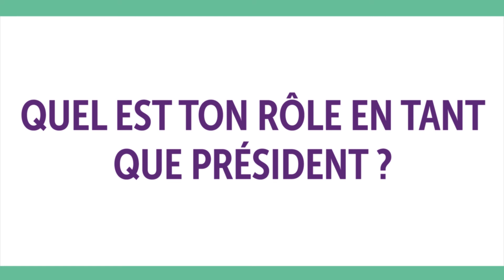Interview Conseil de vie lycéenne